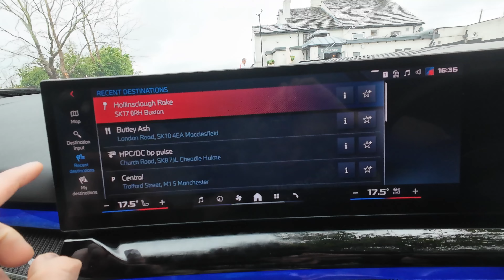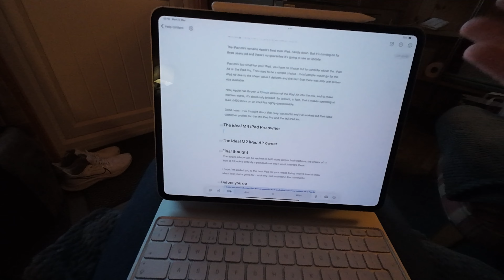I can't believe I ended up here...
From rainy Manchester, to the middle of nowhere in a hut...

It's days like this that really make me sit back and wonder how I ended up doing this for a living.
Let me know, does your job end you up in any weird or wonderful places?

Make sure to check out the awesome DanLea Moor Shepherds Hut in Buxton (I hope you get some better weather than I did)

What do you guys think ? JOIN MY SUBSTACK

JOIN THE CREATOR ACADEMY
🎓: I’m sharing ALL of my secrets for becoming a successful content creator.

This channel is where Mark shares all of his secrets, strategies, tools, and tactics that have helped him build a successful, six-figure solo business. Mark is also occasionally joined by guests on the Solo Club Podcast!

Mark is the founder of Mark Ellis Reviews, a tech reviews brand that has amassed a global monthly audience of over 1 million readers and viewers across Medium, YouTube, Instagram, and TikTok.